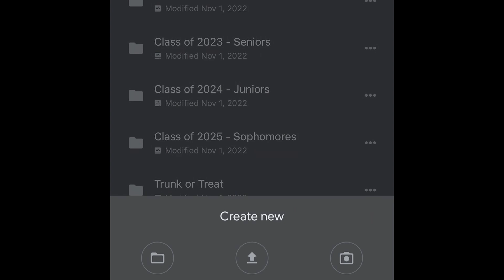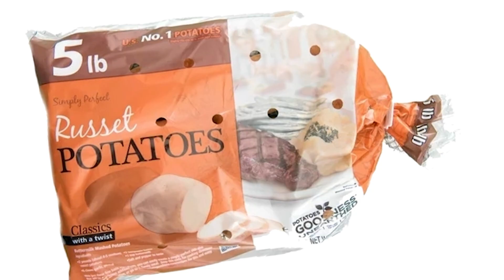Wildcat Nation LHS Video Announcements November 11, 2022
Wildcat Nation - Lovington High School Video Announcements for November 11, 2022.  Lovington, New Mexico

Upcoming Events
Hunt for thw Wildcat
Yearbook Photo
Student Film Casting Calls
Key Club Thanksgiving Food Drive
Veterans Day